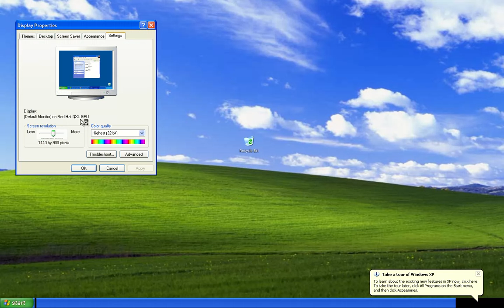Boxes 3.8: Microsoft Windows XP w/ QXL/spice-vdagent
Starting from version 3.8. GNOME Boxes will install QXL and virtio drivers, and spice-vdagent on Microsoft Windows XP boxes for you. This means following working out of the box:

* Copy&paste between host and VM.
* Guest resolution automatically adjusted to fit the Boxes window.
* Very efficient disk I/O (helps in reducing installation time e.g).